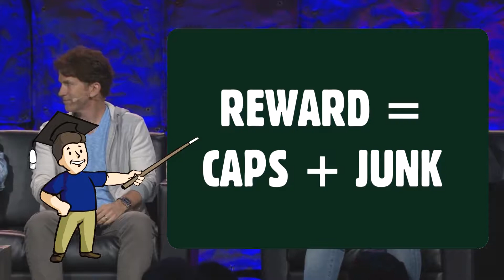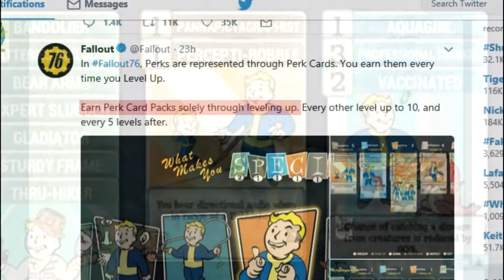FALLOUT 76 at QUAKECON: Mutations, Bobbleheads and Perk Cards, Oh My!